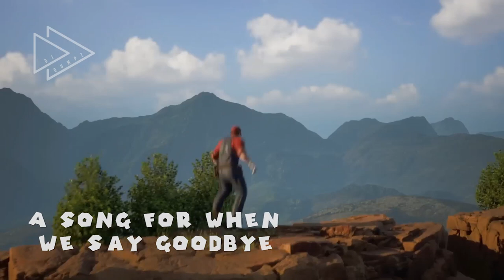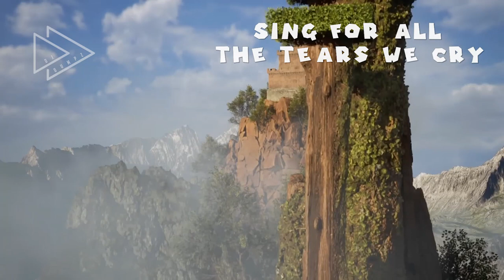vs Super Mario - Lovesick Mario (DJ Dumpz 8bit Mashup)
Here is some throwback into the good old Super Mario days!
Who would have thought that the Mario Land theme fits Alan Walker's new song so well? 😉

Promotion only. Please support the artists you like and buy their music!

+ Hearthis.at: hearthis.at/djdumpz
+ Hearthis.at: hearthis.at/djdumpz2